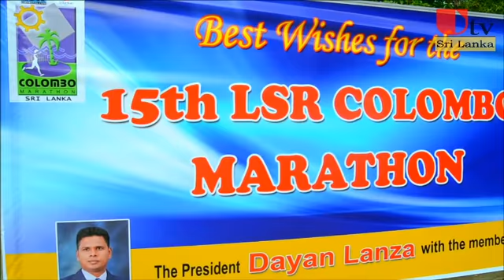International Marathon 04 October 2015